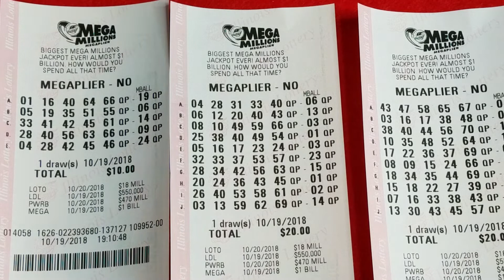100 DOLARES DE REGALO A MIS SUSCRIPTORES SI GANO LA LOTERIA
100 dolares de regalo a mis suscriptores si gano la loteria Megamillions de USA hoy 10-19-18 con una bolsa de 1 Billon de Dolares.